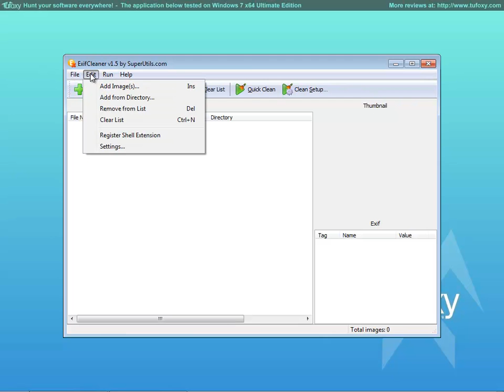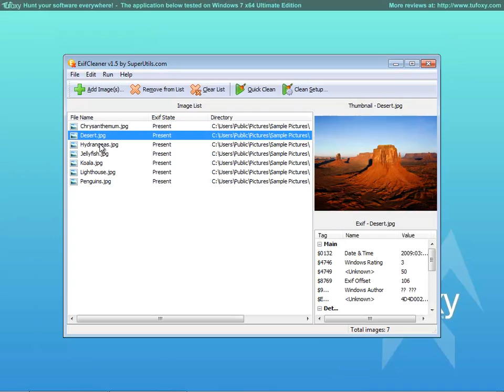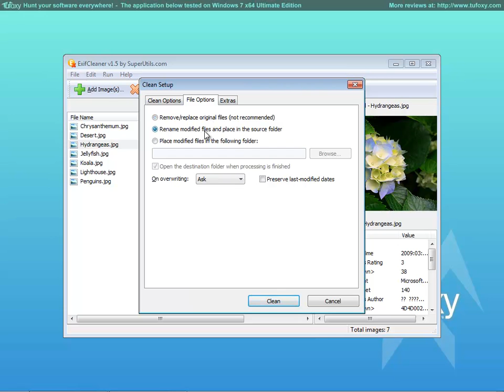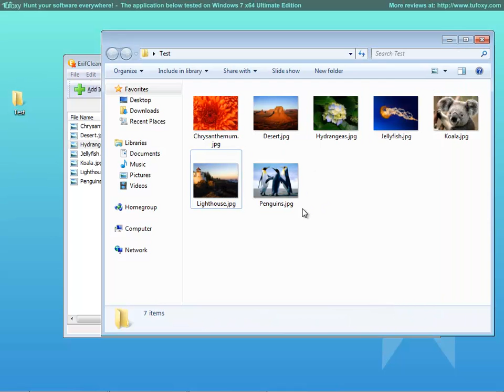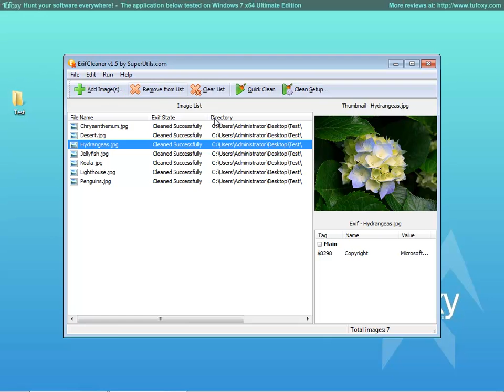ExifCleaner 1.5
ExifCleaner is a batch utility that enables you to remove individual Exif tags or to strip Exif data entirely. This protects your privacy, helps you to hide unneeded or sometimes sensitive information - about the image, photographer and location.
Reviewed by: Tufoxy.com (Ehab El-agizy)